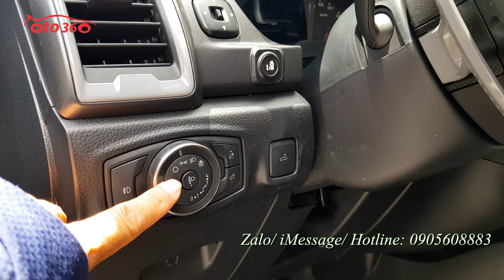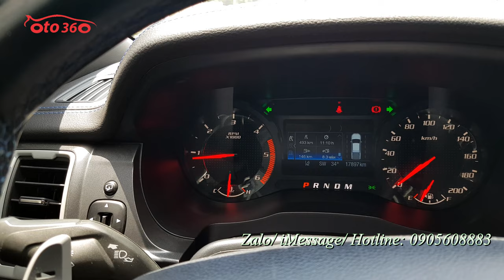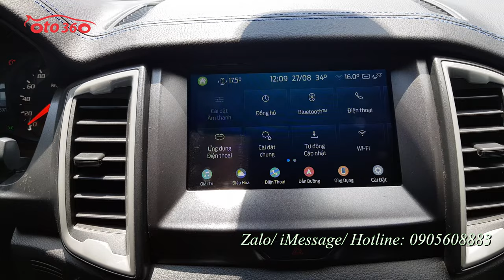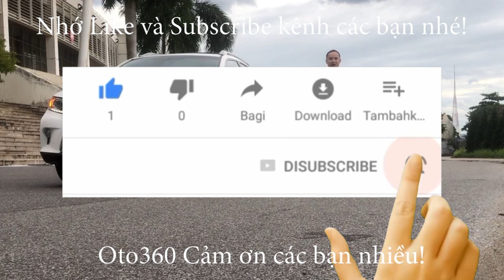Bán chiếc xe bán tải đang Hot nhất thị trường Ford Ranger Raptor 2.0 Bi Turbo 2021 siêu lướt chưa 1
Bán xe Ford ranger Raptor 2.0 Bi Turbo sản xuất năm  2021 nhập khẩu Thái Lan, Biển A siêu hiếm (không niên hạn sử dụng như xe con ), duy nhất 1 chiếc tại Hà Nội, màu xám xi măng là màu mới nhất và Hot nhất năm nay.
Xe đi hơn vạn km đầy đủ đồ: Xe được trang bị động cơ Bi Turbo 2.0 L, hộp số tự động, với hệ dẫn động 2 cầu ( 4 x 4 ), ,nội thất da cao cấp, kết họp với da lộn, vô lăng bọc da tích hợp các phím điều khiển, kiểm soát hành trình, ga tự động ( Cruicontro ), khóa thông minh Stas/Stop. đèn pha cường độ cao HID Projector với khả năng tự động bật/tắt bằng cảm biến ánh sáng, đèn sương mù và đèn chạy ban ngày dạng LED, màn hình thông tin giải trí kích thước 8 inch đi kèm SYNC Gen 3, hệ thống điều hòa làm mát 2 vùng, nắp thùng cuốn đóng mở bằng khiển điện... và còn rất nhiều option và tính năng sử dụng khác
Xe rất mới, mới lăn bánh được hơn 1 vạn km, full lịch sử bảo dưỡng tại hãng, và còn bảo hành dài tại hãng.
Hỗ trợ trả góp, chỉ việc trả trước 30% giá trị xe, số tiền còn lại là 70% giá trị xe trả trong 5 năm.